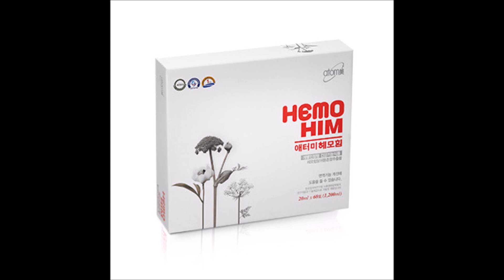HEMOHIM NEVER LEAVE HOME WITH OUT IT/